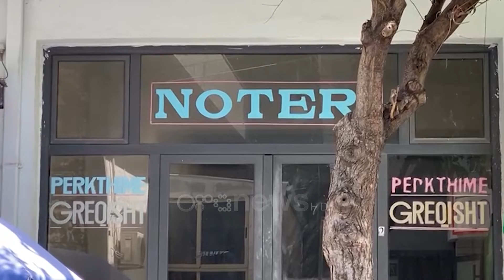Arrestohet piromani i zyrës së noterit që akuzohet për tjetërsimin e lulishtes në Sarandë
Sarandë- Marjo Sinani, është autori i dyshuar i zjarvënies në zyrën e noterit Aleko Anagnosti, i arrestuar me kërkesë të prokurorisë si pjesë e një grupi të tjetërsimit të pronave në Sarandë.

41 vjeçari me precedent të mëparshëm kriminalë për sulme me eksploziv dhe zjarrvënie njihet edhe si përdorues narkotikësh.

Ai dyshohet se u fut në zyrën e noterit në lagjen numër 1 të qytetit, më datë 6 qershor 2022, dhe i vuri flakën duke djegur një pjesë të arkivës së dokumenteve të prodhuara aty.

Kur blutë e vunë në pranga i gjetën edhe rrobat që kishte veshur dhe një sasi benzinë që përdori gjatë zjarrvënies.

Dyshimet e grupit hetimor janë se 41 vjeçari Sinani është paguar nga persona të tjerë për të djegur arkivën e dokumenteve të noterit të dyshuar për falsifikime.

Qëllimi besohet se ka qenë shkatërrimi i kontratave noteriale e shkresave të tjera që mund të jenë prova dhe dëshmi për abuzime dhe shkelje ligjore.

Por mbetet e paqartë nësë synimi kanë qenë dokumente që lidhen me tjetërsimin e lulishtes 10 mijë metra katror, për të cilën janë nën hetim 10 persona apo dosje të tjera.

Aleko Anagnosti u la në burg nga gjukata e Sarandës pasi akuzohet për falsifikim dokumentesh mbi bazën e të cilave u tjetësua mbi 10 mijë metra katror tokë pranë bregdetit.

Skema e vjedhjes së tokës shtet ishte organizuar e gjitha në zyrat e Shtetit dhe në krye ishte ish kryetari i PS, ish-drejtor  i Kadastrës së Sarandës, Ardian Kola.

Skandali i përsëritur i noterëve të përfshirë në tjetërsimin e pronave në Sarandë detyroi dhe reagimin e ministrisë së Drejtësisë që ka vendosur autidim  për të gjitha  zyrat noteriale në qytet për praktikat e e shitblerjes së pronave.

Operacioni policor u kodua “Flames” dhe u zhvillua nga Komisariati i Policisë Sarandë, në bashkëpunim me Forcën e Posaçme Operacionale në DVP Vlorë.